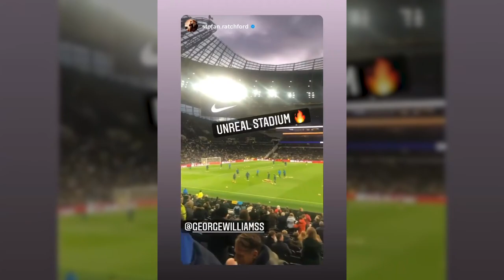George Williams and Stefan Ratchford visit Tottenham Hotspur Stadium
With this year's Betfred Challenge Cup Final being held at Tottenham Hotspur Stadium on Saturday 28 May, we sent Warrington Wolves and England Rugby League duo George Williams and Stefan Ratchford down to get the full gameday experience!

Tickets for the 2022 Betfred Challenge Cup Final are available